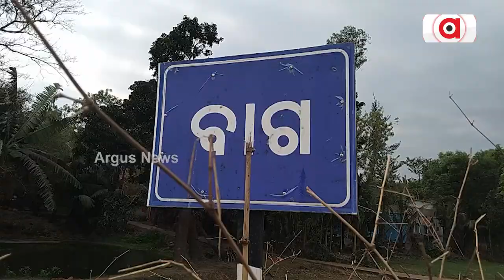Basanti Durga Puja Celebrated In Balasore